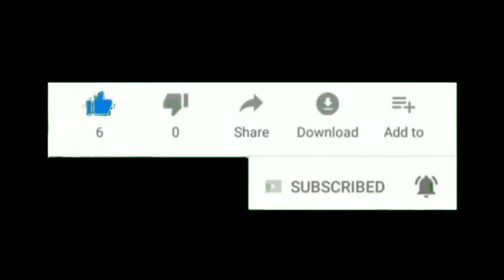CONTESTANT_NO:_146 Hithesh CHILDREN'S PATRIOTIC_SONG COMPETITION- 2020